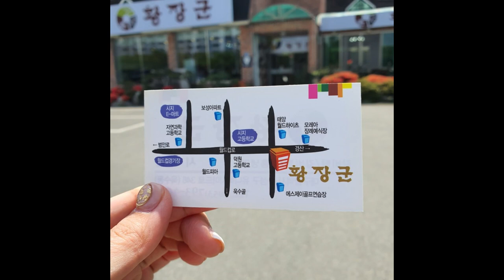황장군 시지점 라디오CM (2007.11~)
작곡 : 김영
노래 : 문준형

제작, 녹음, 믹싱 : 다스름미디어